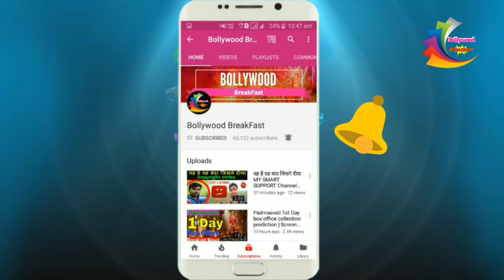Kapil Shrma का धमाकेदार 💥 Come Back | एकबार फिर गुदगुदाने आ रहे है TV पर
Kapil Shrma का धमाकेदार 💥 Come Back | एकबार फिर गुदगुदाने आ रहे है TV पर Kapil Sharma Comedy Nights